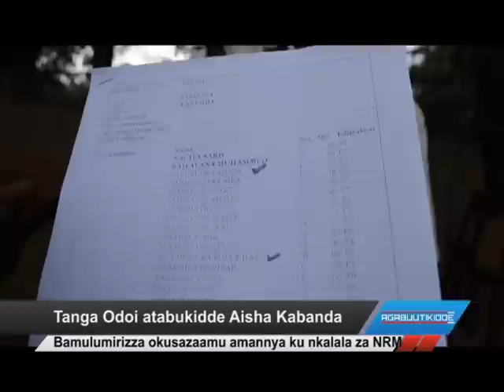Tanga Odoi atabukidde Aisha Kabanda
Bamulumirizza okusazaamu amannya ku nkalala za NRM.